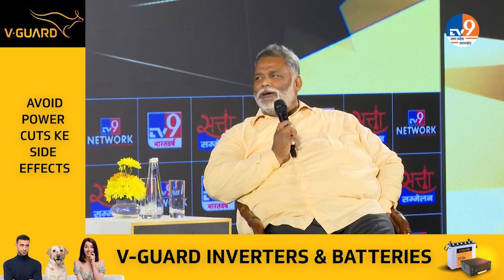TV9 Satta Sammelan: Raebareli-Amethi में क्या कर रहे हैं बिहार के Pappu Yadav? | Elections 2024